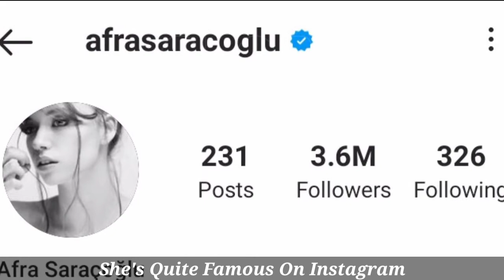Afra Saraçoğlu Lifestyle, Biography, Boyfriend, Net Worth, Kimdir, Height, Weight, Age, Facts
Afra Saraçoğlu is a Turkish actress.

After the Ottoman Empire collapsed, her family is Turkish immigrants from Thessaloniki and Crete.

She has taken role in several films and series, most notably in the TV series Fazilet Hanım ve Kızları in 2017. In 2019, she played the role of Hayat in the TV series Kardeş Çocukları, alongside Nur Fettahoğlu and Mehmet Aslantuğ. In 2020, she was cast in Öğretmen, an adaptation of Mr. Hiiragi's Homeroom, in which she has the leading role alongside İlker Kaleli and Ceren Moray.